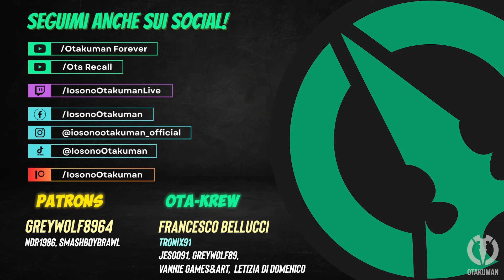FINAL FANTASY 7 REBIRTH (ITA) - Esper: Kujata [Massima Potenza]